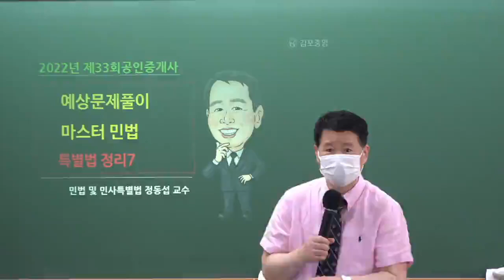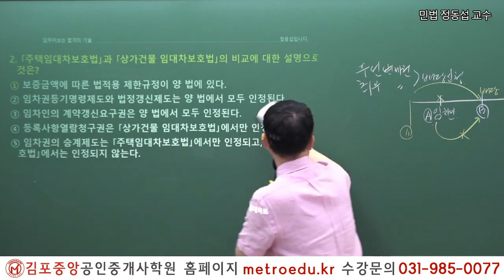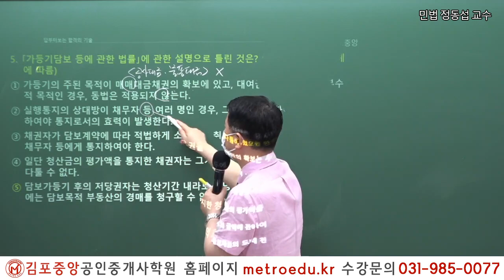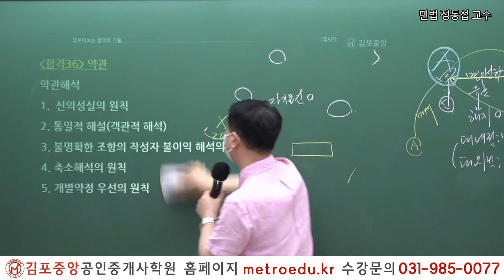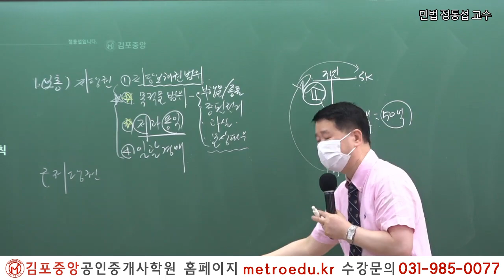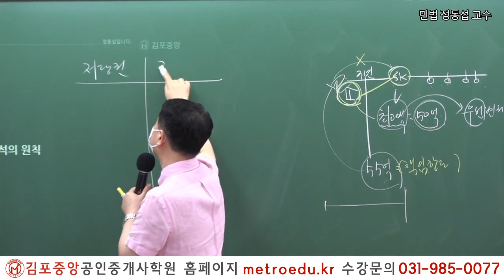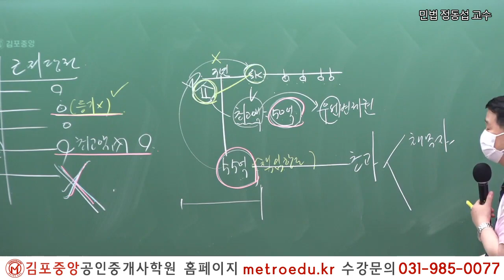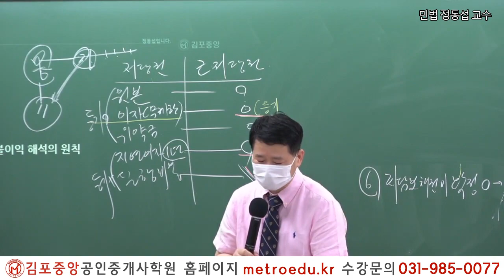[공인중개사학원 김포중앙] 제33회대비 민법 "저당권+민사특별법" 정동섭교수님의 핵심요약이론